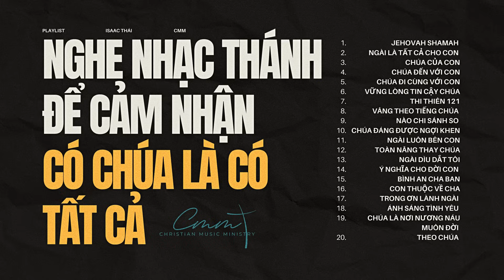Toplist "NGHE NHẠC THÁNH ĐỂ CẢM NHẬN CÓ CHÚA LÀ CÓ TẤT CẢ" - Isaac Thái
00:00  Jehovah Shamah
03:55 Ngài là tất cả cho con
09:06 Chúa của con
12:01 Chúa đến với con
17:21 Chúa đi cùng với con
21:45 Vững lòng tin cậy Chúa
26:22 thi thiên 121
31:28 Vâng theo tiếng Chúa
35:25 nào chi sánh so
40:07 Chúa đáng được ngợi khen
44:39 Ngài luôn bên con
48:18 toàn năng thay CHúa
51:55 Ngài dìu dắt tôi
57:00 ý nghĩa cho đời con
01:02:00 bình an Cha ban
01:05:49 con thuộc về Cha
01:11:11 trong ơn lành Ngài
01:13:16 ánh sáng tình yêu
01:16:57 Chúa là nơi nương náu muôn đời
01:21:03 theo Chúa

© Bản quyền thuộc về ISAACTHAI & NT Records & Nhạc Thánh Group☞Vui lòng không REUP nếu chưa xin phép!
© Copyright by ISAACTHAI Music & NT Records & Nhạc Thánh Group ☞ Do not Reup!
Hãy Subscribe (đăng ký) kênh Youtube chính thức của Isaac Thái (và nhấn chuông) để nhận thông báo nhiều bài hát mới nữa nhé!! đăng ký và chia sẻ bài hát này là để nhiều người được biết đến âm nhạc Thánh hầu cho ảnh hưởng đến nhiều người, cũng là cách khích lệ chúng tôi.

► BIẾT THÊM VỀ MỤC VỤ ÂM NHẠC CƠ ĐỐC NTG (NHẠC THÁNH GROUP)

+ Sản xuất NHẠC : 3500 bài hát, trong đó : - 1000 bài nhạc Thánh Ca cổ điển ( kho nhạc cũ )- 1000 bài nhạc Thánh Hiện Đại ( kho nhạc cũ )- 1000 bài nhạc sáng tác mới ( của nhiều nhạc sỹ và chính NT sáng tác ) - 500 bài nhạc Thiếu Nhi ( nguồn Tiếng Hát Chiên Thơ + nguồn khác )

♪ 2000 MV Lyric Nhạc Thánh Ca ISAAC THÁI có tại và ♪ Nghe Thánh Ca Hay Nhất Của Isaac Thái